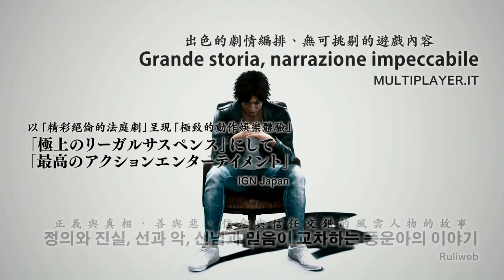2/27 SEGA TV 2021 in Taipei：『JUDGE EYES: wills of death Remastered』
JUDGE EYES: wills of death Remastered is coming to PlayStation®5/Xbox Series X|S on April 23!
Director Nagoshi and Chief Producer Hosokawa will introduce the game to you personally and answer questions from the audience!
※The LIVE is in Chinese

Toshihiro Nagoshi (Director, JUDGE EYES): via ZOOM
Kazuki Hosokawa (Chief Producer, JUDGE EYES): via ZOOM